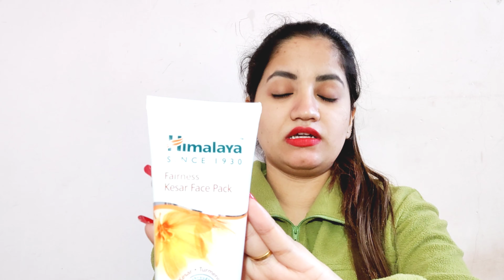Himalaya kesar fairness face pack review & demo in Telugu | హిమాలయ కేసర్ ఫేస్ ప్యాక్ | iministar ⭐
hi everyone

In this video I have given review & demo of Himalaya kesar fairness face pack. Cleanses, Lightens, Protects
Himalaya's Fairness Kesar Face Pack is a unique natural formulation that evens out skin tone for a glowing you! With the goodness of Turmeric, Walnut, Indian Aloe and Kesar, it rejuvenates and cleanses your skins off impurities, to reveal a natural glow.

product details :-
Himalaya Herbals Fairness Kesar Face Pack :-

iministar
Telugu Mumbai